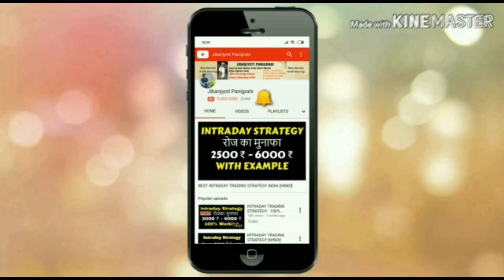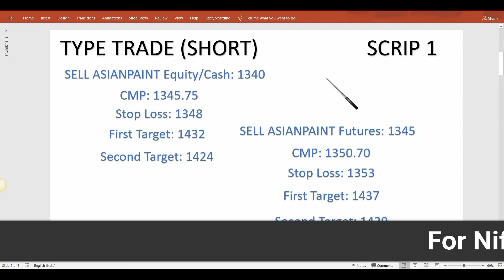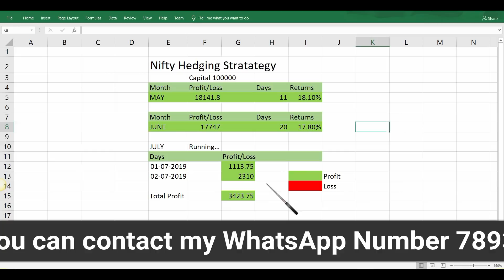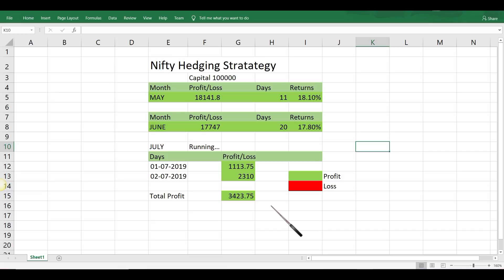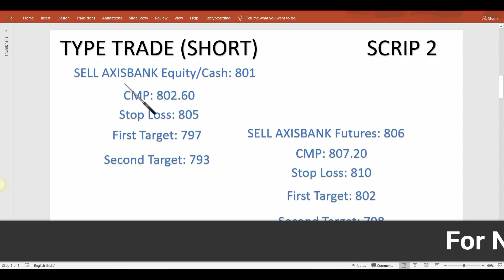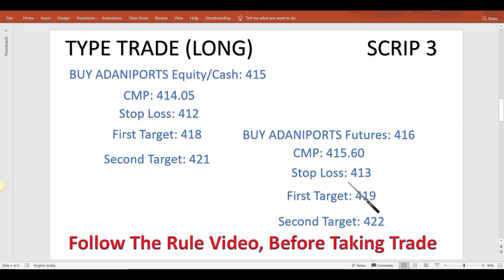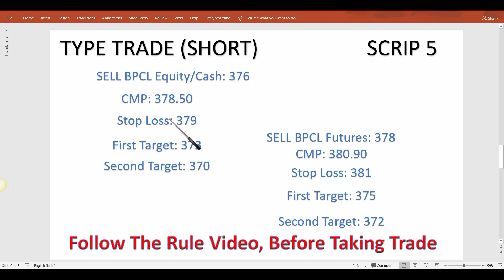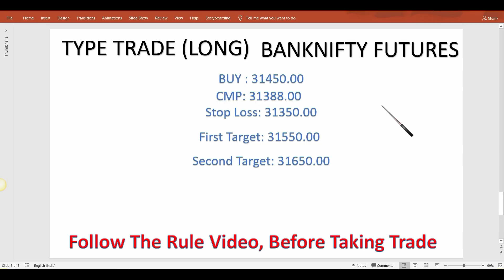Intraday Trading Strategy | Intraday Trading Tips for 03 July 2019 Explained By Jibanjyoti Panigrahi